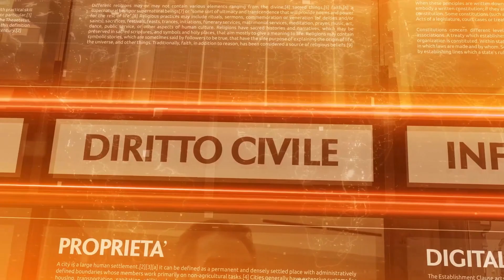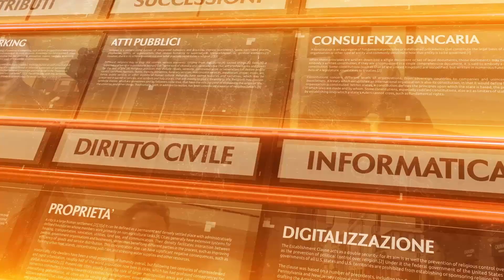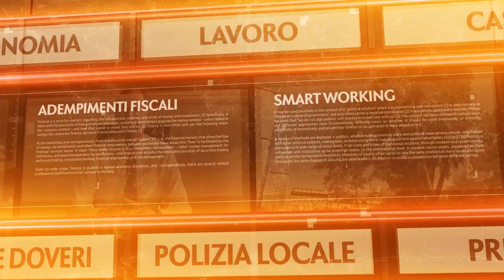A tu per tu con - 16 giugno 2023 - Valeria Vidari Farmacista